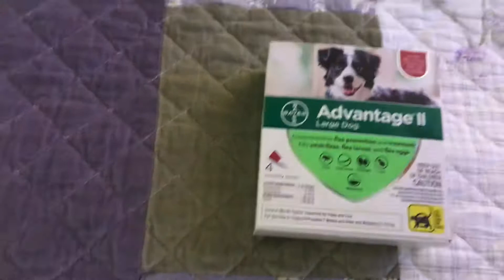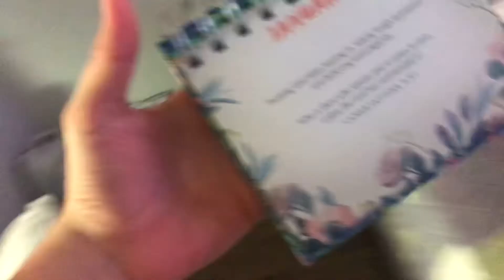Got some new dog stuff from pet smart